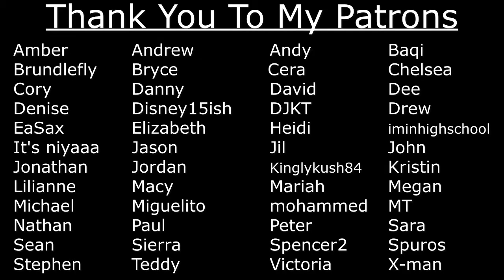The Haunting Of Bly Manor S01E09: The Beast in the Jungle | Reaction | Part 2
Knew this would have a sad ending

Chapters:
0:00 Introduction
0:08 Reaction
11:16 Review
19:27 End of Video

Pretty Little Liars: 2x10
Person of Interest: 2x2
Good Trouble: 1x13
Lucifer: 2x11
The Vampire Diaries: 2x2
The Flash: 3x15
Arrow: 5x15
Supergirl: 2x15
DC's Legends of Tomorrow: 2x12
Shameless: 3x6
Sex Education: 3x4
Once Upon a Time: 3x7
Once Upon a Time in Wonderland: 1x5
9-1-1: 2x14
Riverdale: 5x13
Midnight Mass: 1x4

Shadowhunters S1-S3
The Haunting of Hill House S1
The Haunting of Bly Manor S1
Riverdale S1-S4
Katy Keene S1
The Fosters S1-S5
LOST S1-S6
The Flash S1-S2
Arrow S1-S4
Supergirl S1
DC's Legends of Tomorrow S1
How to Get Away With Murder S1-S6
Euphoria S1
Once Upon a Time S1
Shameless S1
9-1-1 S1
Sex Education S1
Lucifer S1
Pretty Little Liars S1

Ever After: A Cinderella Story
Moulin Rouge!
The Invention of Lying
The Terminal
Practical Magic
Doctor Strange
Inception
The Holiday
Klaus
Scrooge (1970)
The Rite
Joker(2019)
Soul
Fiddler on the Roof
​The Emperor's Club
August Rush
Les Misérables
Crazy, Stupid, Love
Hansel & Gretel: Witch Hunters
White Christmas
Holiday Inn
Angel Eyes
The Martian
Iron Man

Produced by  Intrepid Pictures, Amblin Television and
Paramount Television Studios
Created by Mike Flanagan
infringing.